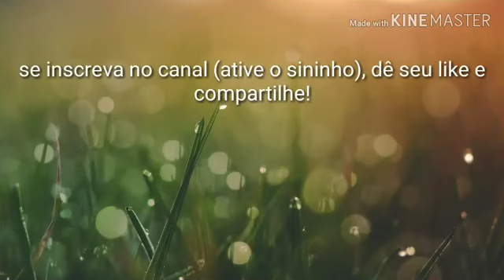O BAIRRO ALEGRE ESTA EM ESTADO DE EMERGENCIA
ESTE VÍDEO E CONTINUAÇÃO  DAS CONSEQÜÊNCIAS DO CONSTRUINDO SOBRE O CÓRREGO